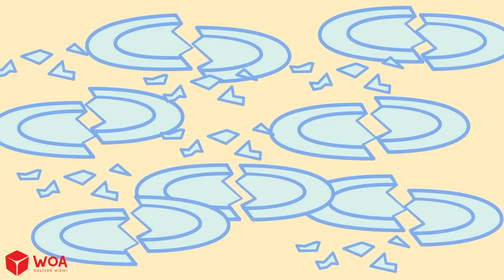Wolfoo Control remoto mágico rosa vs azul Historias Sobre La Hermanos